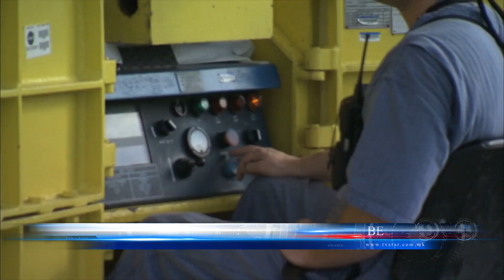РАБОТНИЦИТЕ ВО МАКЕДОНИЈА СЕ ПОСТАРИ ОД 50 ГОДИНИ 30 03 2023